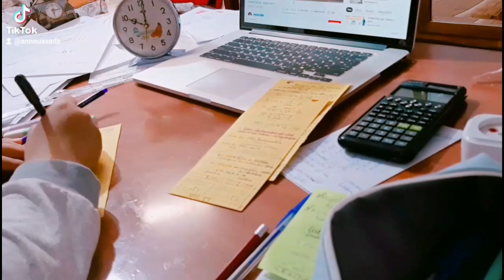اجيب على أكثر الأسئلة تكرارا|تحفيز للدراسة باك2022|ممنوع الكسل والخمول|طالبة طب جزائرية|طاقة ايجابية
اجيب على أكثر الأسئلة تكرارا

study
Algeria
Algerian
study with me
math
mathematics
maths
Student of mathematics
science
scientific
islamia
ادرس معي
بكالوريا
الجزائر
جغرافيا
دراسة
٢٠٢١
بكالوريوس
학생
공부
공책
책
Science de la nature et de la vie
Scientific studies
학생은 공부입니다
تخليص
Language learning
Learn Spanish
Learning languages
Annoussa dz
Learning Korean
Korean resources
I learn a new language
تلمسان
Med student
Medical studies
Medical students
Med students